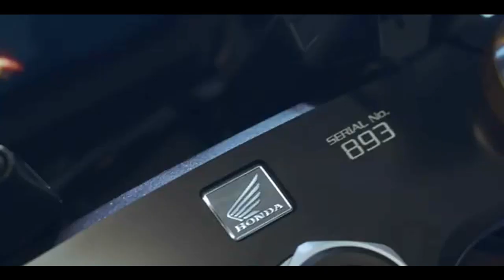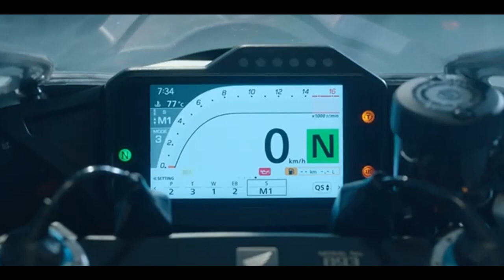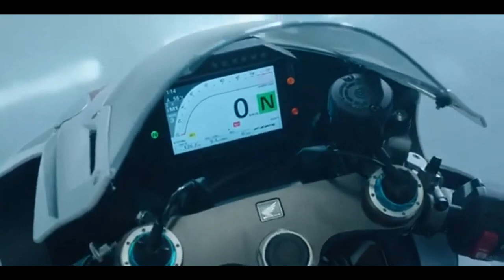HONDA CBR 1000RR R FIREBLADE SP 2024